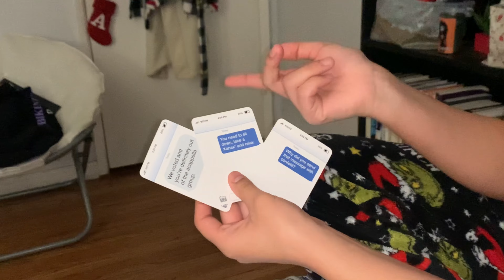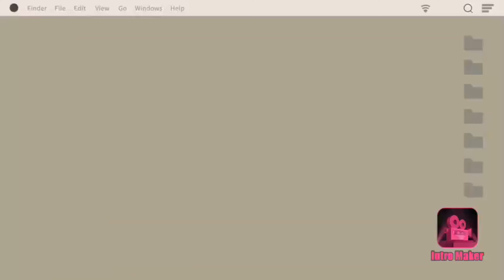OPENING GIFTS W/ DA GIRLS ✨🧚‍♀️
Lmk in the comments video suggestions!!